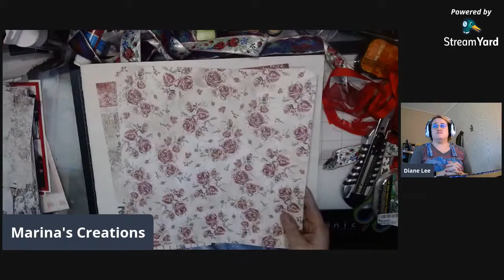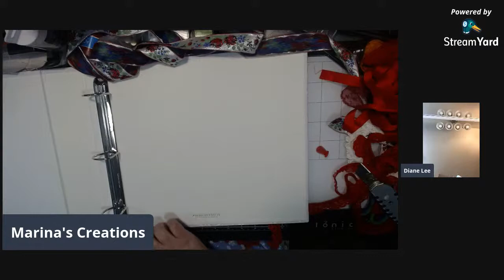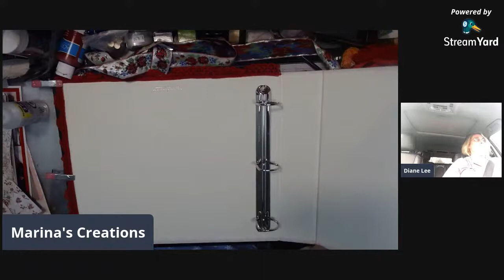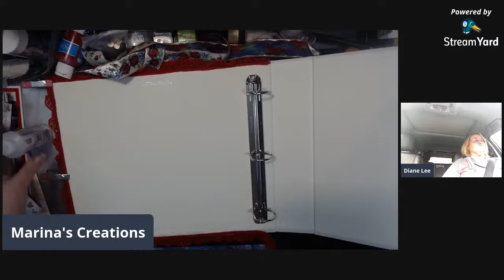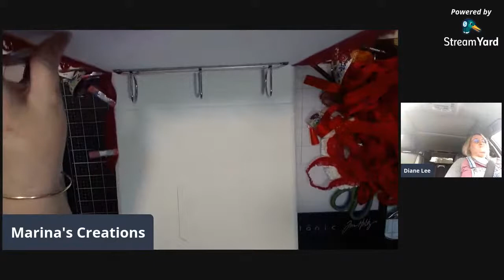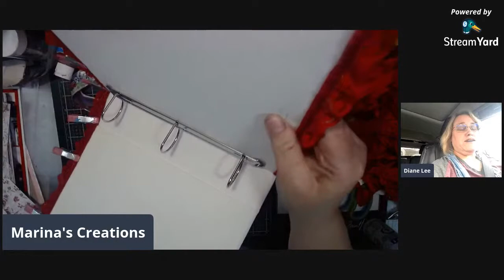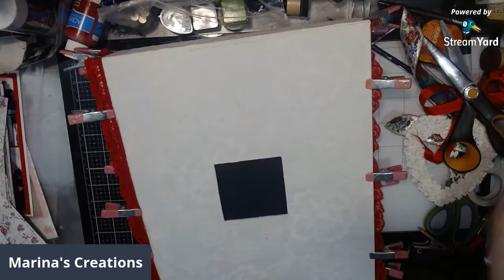Interactive 3 ring binder scrapbooking Album - Part 3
Click "show more" to see all our links and special offers!

Come join me while I design a new way of putting pages into a 3 Ring scrapbooking album using Ciao Bella - Frozen Roses design paper

Decorating the Cover

If you are enjoying this live stream you want to join both groups to get different craft ideas as we don't always stream together

They offer international shipping.

Note if you order from a Canadian store and you live in the USA your money is worth more in Canada by approx 35%.  Please check with your bank exchange rate to confirm.

ALL SUPPLIES AVAILABLE AT CLASS ACT (JUST DIFFERENT COMPANIES BUT THEY CARRY THEM ALL)  Please give them a call if your interested in purchasing anything I've used today!

Supply List:

Ciao Bella Frozen Roses Collection:
1st : 12 x 12 - 12 sheets Paper Pad x 4
2nd: 12 x 12 - 8 sheets Paper Pad x 1
3rd: 8 1/2 x 11 - 9 sheets Creative pack
Recollections 12 x 12 White cardstock
White Tyvek

Using a 12  x 12 Scrapbooking D-Ring Binder to hold everything in